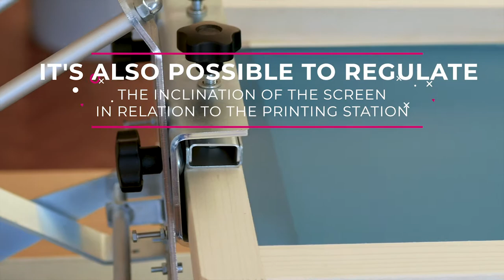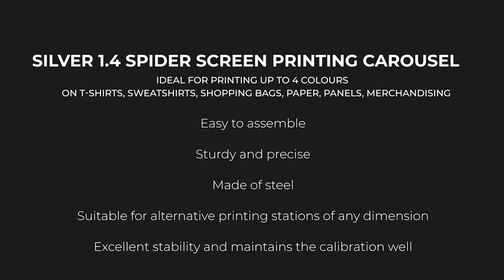CPL Fabbrika. Carousel for screen printing in 4 colors Silver 1.4 Spider. Steel. Made in Italy.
The CPL Fabbrika Silver 1.4 Spider 4-color manual printing bench is one of the cheapest products on the market, but at the same time resistant and suitable for professional use.

It is an entirely steel printing machine, designed and built in the CPL Fabbrika laboratory in Italy.

The carousel allows you to print up to 4 colors.
The basic model is supplied with 1 40x56 cm printing table.

All further information in the video and on the by CPL Fabbrika.

CPL Fabbrika. The first ecommerce for screen printing in Europe.